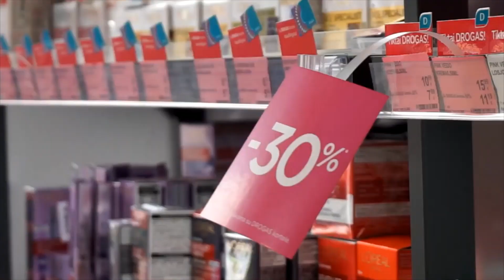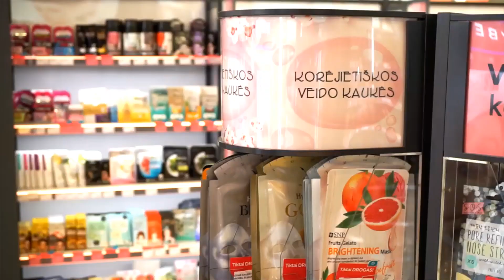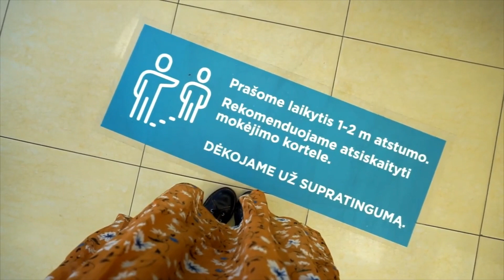Saugus apsipirkimas DROGAS parduotuvėje!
Ar apsipirkimas DROGAS parduotuvėse saugus? Taip! 😊 Pasiruošėme ir atlikome visus būtiniausius saugos prevencijos veiksmus, kad užtikrintume maksimaliai saugų apsipirkimą DROGAS parduotuvėse. Greta jau apsilankė ir dalinasi svarbia informacija, kurią turėtume žinoti prieš apsilankant. Žiūrime ir nepamirštame saugoti savęs bei parduotuvių darbuotojų! 😷

Visą informaciją apie atnaujintą DROGAS parduotuvių veiklą ir jų darbo laiką rasi čia